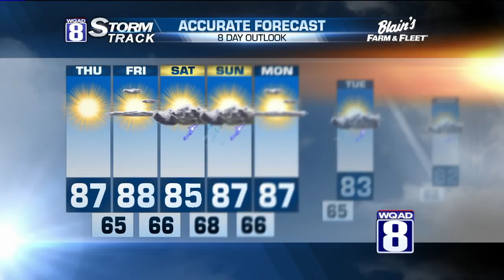Evening Forecast for Wednesday 7:29:15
The tolerable side of summer has returned on schedule and will remain so in the days ahead.  A more Pacific or westerly flow has shoved the high heat and humidity off to the south and east providing these delightful summer conditions.  Plenty of subsidence or drying caught in this flow will put smiles on sun bathers out there with a good amount of sunshine in the days ahead, too.

Skies will remain clear overnight with lows dropping around the lower 60s.

Mid to upper 80s will be common during the afternoons with lows around the mid 60s.

By this weekend, I still see a couple of very small, weak disturbances that could get caught in this flow and squeeze out a pre-dawn shower or two. The bottom line, plenty of dry hours for those outdoor plans.